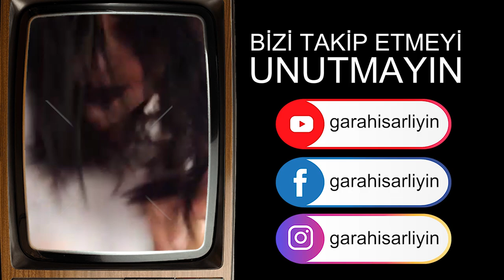Keşkekçi Samara (Halka Filmi Parodi)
Halka filmindeki Samara keşkek yiyen Afyonluları görünce dayanamıyor :D
Diğer Videolarımız: